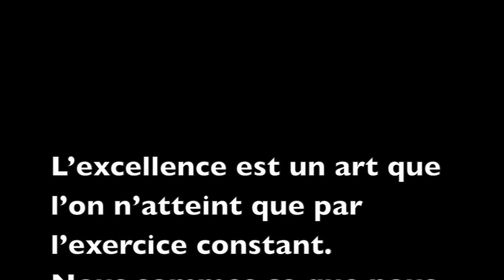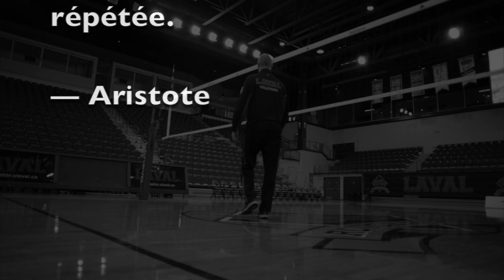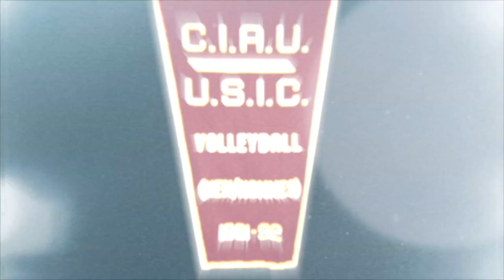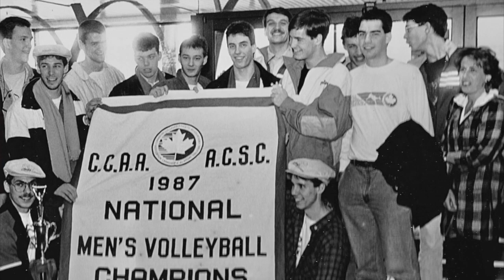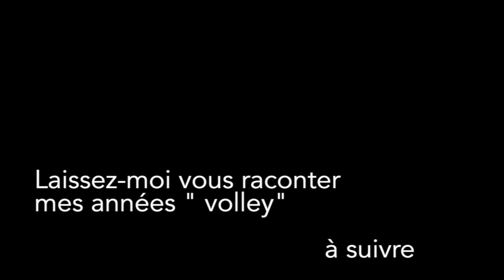Laissez-moi vous raconter mes années "volley", Pascal Clément 1992-2020. ÉPISODE #1.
La journaliste à la retraite de la télévision Française (France 3, France 5 et Radio France) s'entretient avec l'entraîneur à la retraite du Rouge et Or volleyball masculin (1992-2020)
Monsieur Pascal Clément.